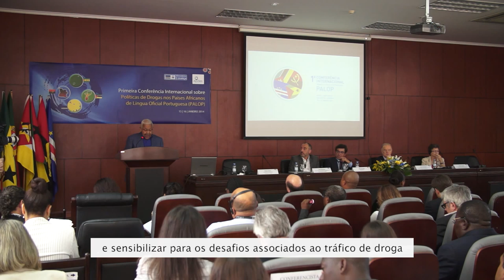FOCUSING ON THE HUMAN BEING - Drug Policy in Portuguese-Speaking African Countries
The 1st International Conference on Drug Policies in Portuguese-Speaking African Countries (PALOP) – a pioneering event and the first of a set of meetings – was held on the 15th and 16th of January 2014, in Cape Verde. The Drugreporter's team was invited to film at the event